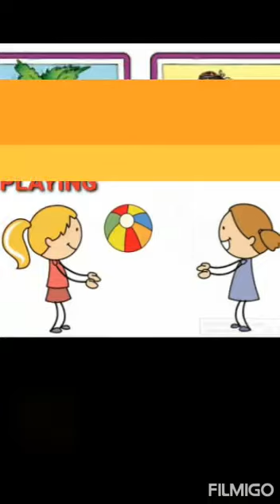Doing Words for kids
Doing words or action words tells what a person or an animal is doing. All action words or doing words are verbs.